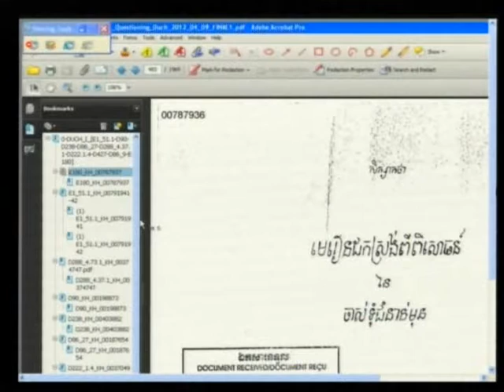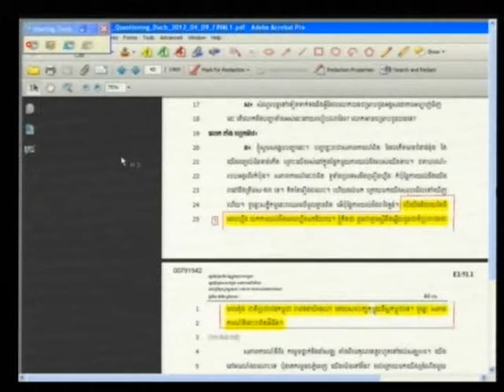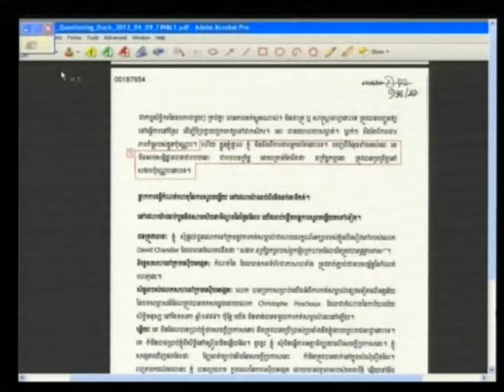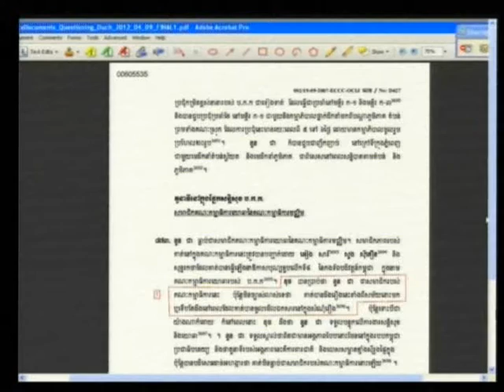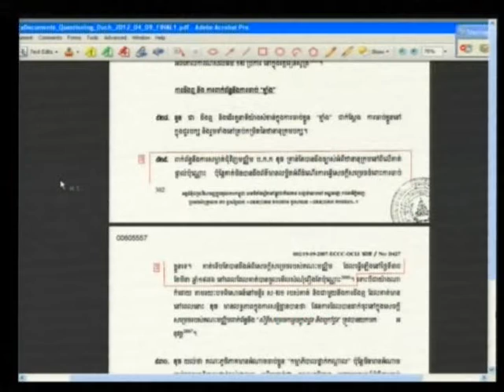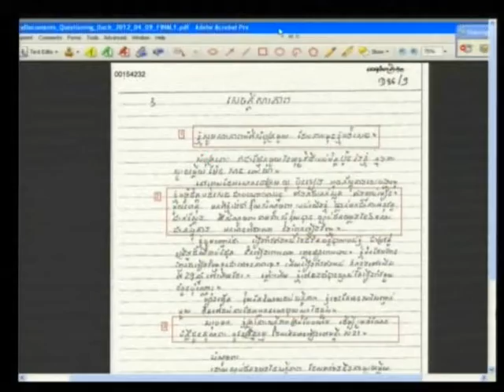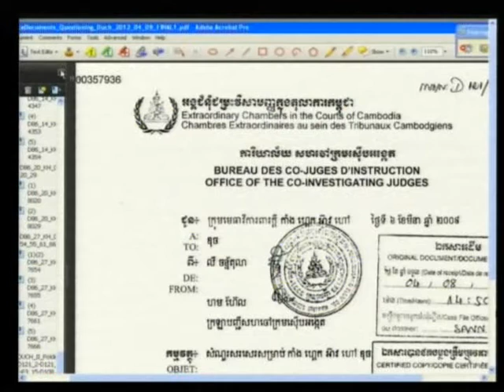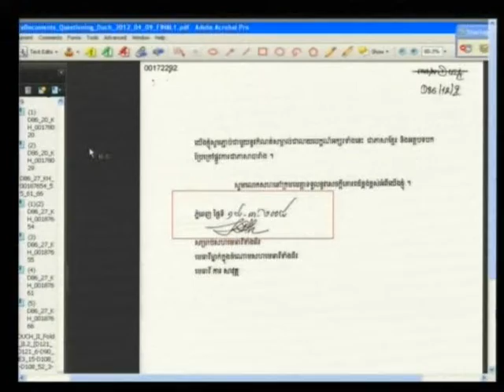Kaing Guek Eav 2012 04 09 S2 FL KH Pub